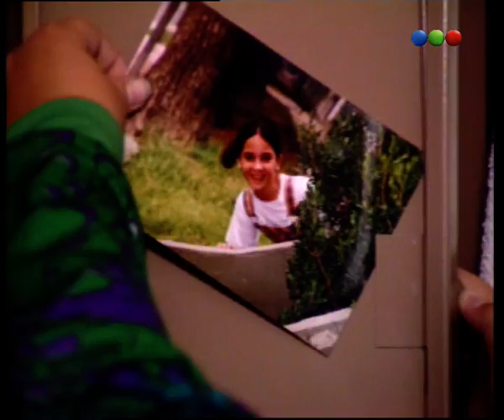Capítulo 81 - Parte 3 - Cebollitas